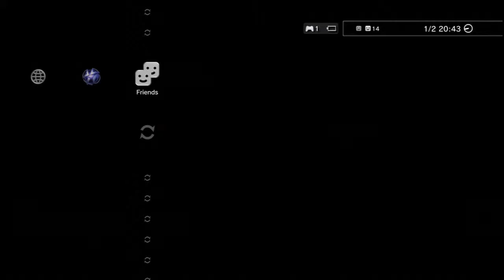SSF4 Arcade Edition Endless Session Part 8 Featuring S-P-Y-K-E-Y & Gforcepolice